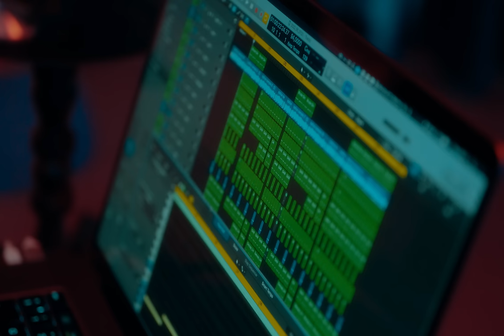DJODJE - WARIDU || LBEATZ SESSIONS #1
Music video by LBeatz featuring Djodje perfoming "Waridu". (P) & (C) 2023 Broda Music Lda

Mix and Master: Carlos Juvandes

Assistentes de Câmera: Fábio André e Gadget Tavares